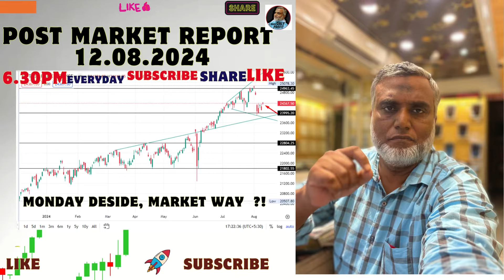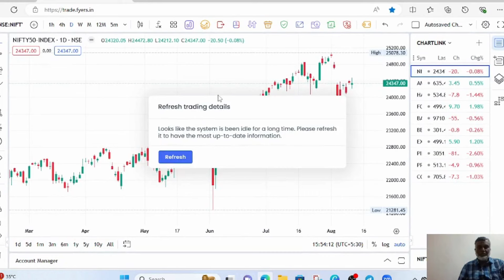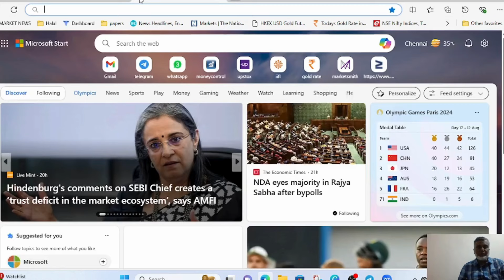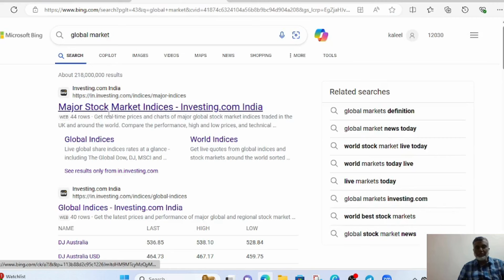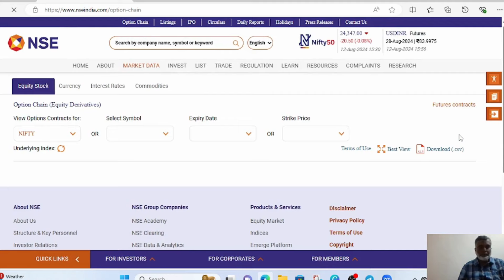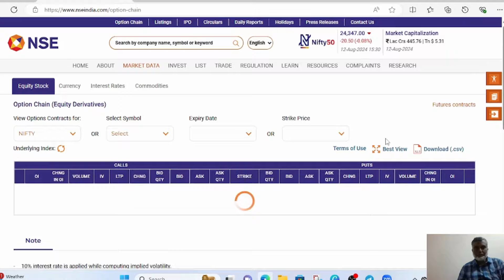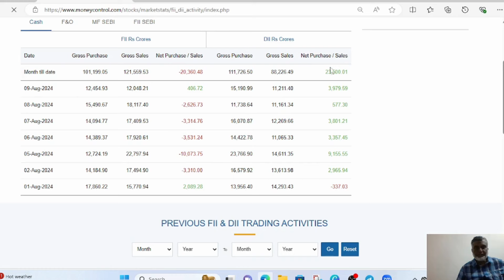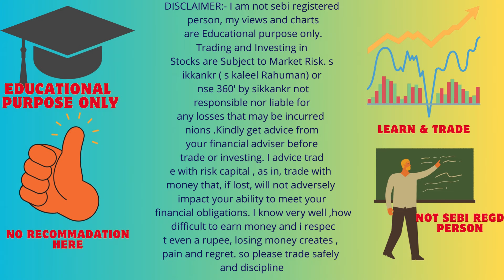Daily stock market update tamil 12.08.2024 ஷேர் மார்க்கெட் 🙂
Aug 12 2024 Big volatile day?!
daily stock market update tamil
SWING TRADING
   எல்லோரும் படிக்கவேண்டிய புத்தகம்
▶️ Think and Grow Rich with discount
▶️ Get Rich dad poor dad book + Think and Grow Rich with discount - Tamil
▶️ The Richest Man In Babylon by George S. Clason
▶️The Richest Man in Babylon (Tamil)
▶️Secrets of the Millionaire Mind: Mastering the Inner Game of Wealth (Tamil)

▶️1. Alice blue ( தமிழ் Support) 0 brokerage for Equity delivery

▶️TRADING TACTICS
▶️NIFTY50
▶️SWING TRADING
▶️CHART ANALYSIS

Thanks
sikkankr ( s kaleel rahman)
NSE360'

Tags-
swing trading profit tamil
bank nifty strike price selection tamil
how to do swing trading in zerodha tamil
budget day trading strategy 2024 tamil
intraday strategies for successful trading
open high open low strategy tamil
swing trading entry and exit tamil
swing trading without charts
share market average tamil